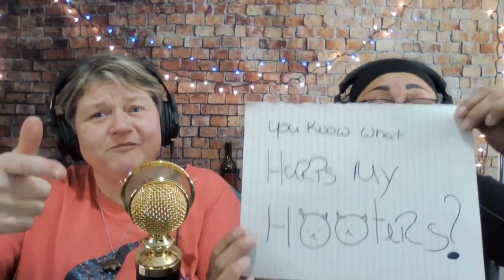Harps My Hooters 01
Nothing better than getting things off your chest!! You know what Harps My Hooters?  Check this out and you soon will! Keep laughing! Yatahey!